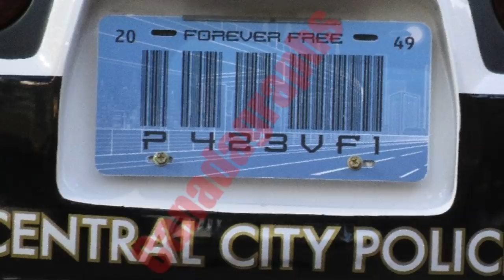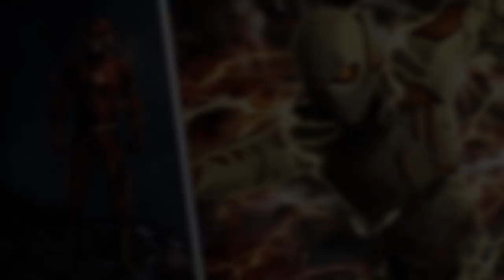Godspeed CONFIRMED! - The Flash 5x18 LEAKED Teaser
HOLY SHIT!!!